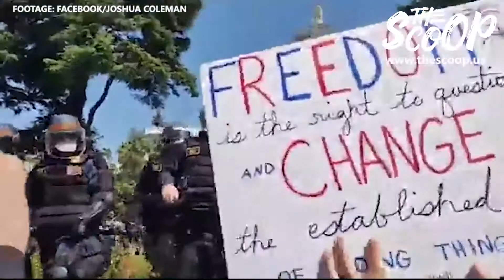Marine Defends Americans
"California Police STAND DOWN After Marine Vet Challenges Their Integrity"
"California police at an anti-lockdown protest in Sacramento, California stood down after a Marine veteran challenged their integrity for enforcing unconstitutional orders." - The Scoop